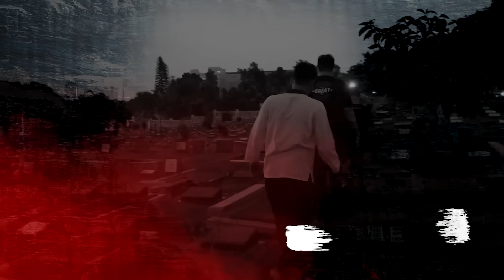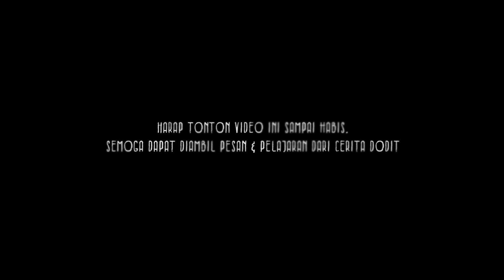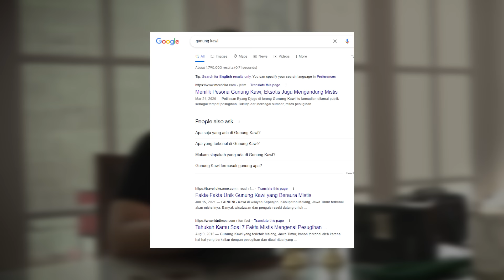DARI RUMAH HUTAN SAMPE MENDAKI GUNUNG KAWI : KISAH HOROR DODIT MULYANTO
Siapa yang tidak mengenal Dodit Mulyanto?

Ternyata dibalik kelucuannya Dodit Mulyanto punya juga pengalaman horor. Yaitu saat ia tinggal di rumah hutan yang letaknya tidak terlalu jauh dari jalur pendakian sebuah gunung.

Dan juga ternyata ada pengalaman Dodit Mulyanto saat mendaki Gunung Kawi...

MENCARI IBLIS DIANTARA RASA FRUSTASI : Q & A HILANGNYA 3 PENDAKI GUNUNG SLAMET 1985

Special Thanks to : Dodit Mulyanto